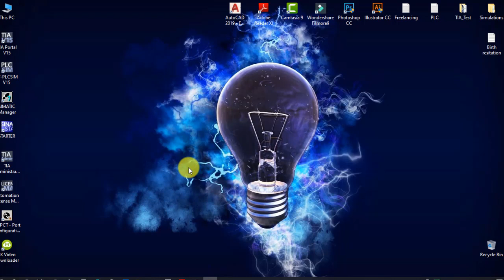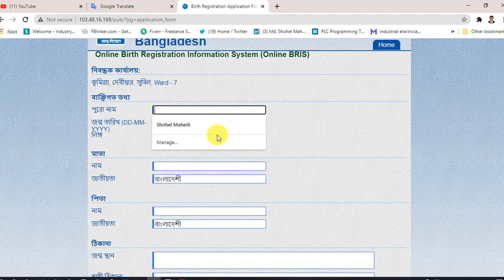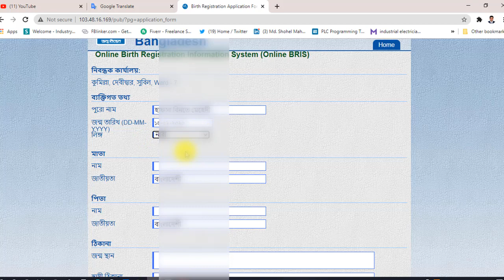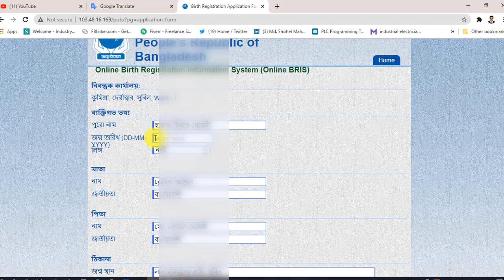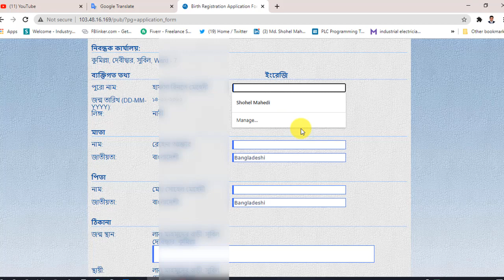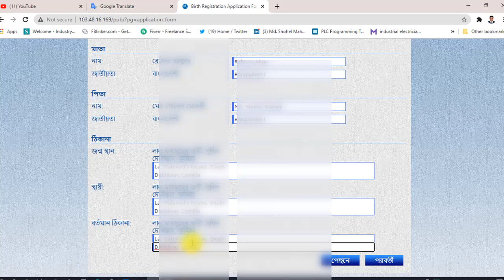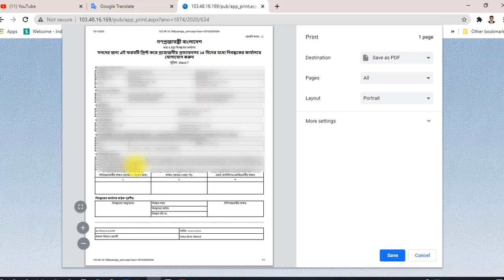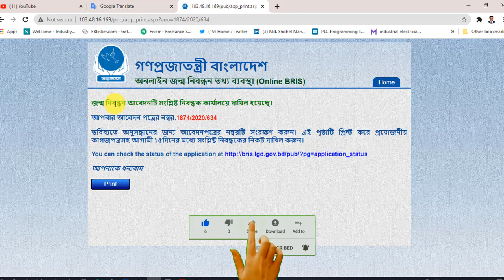How to apply for online birth certificate in Bangladesh - ঘরে বসে নিজেই অনলাইনে জন্ম নিবন্ধন করুন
এই ভিডিওতে আমি দেখিয়েছি, ঘরে বসে কিভাবে অনলাইনে জন্ম নিবন্ধন করতে পারবেন। কি কি ডকুমেন্টস লাগবে, কোন কোন তথ্য দিতে হবে এ সকল বিষয় নিয়ে এ ভিডিওতে বিস্তারিত আলোচনা করেছি, এই ভিডিওটা দেখলে আপনি নিজেই আবেদন করতে পারবেন।

In this video, I will show you, what is the procedure for birth certificate online application, So keep watching everything...

এই ভিডিওটা থেকে যদি কিছু শিখতে পারেন বা কোন কাজে আসে তবে লাইক দিতে ভুল করবেন না, এবং শেয়ার করে অন্যদেরও উপকারে অংশ গ্রহণ করু।আপনার যদি কোন পরামর্শ বা জিজ্ঞাসা থাকে তবে নিচে কমেন্টস করে বলে যাবেন, আমি নিশ্চই রেসপন্স করব, ”ইনশআল্লাহ” ।

সাথেই থাকুন।

PPE! Personal Protective Equipment Training in Bangla, আসুন জেনে নি পিপিই এর প্রয়োজনীতা গুলো কি কি।

Any query:
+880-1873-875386